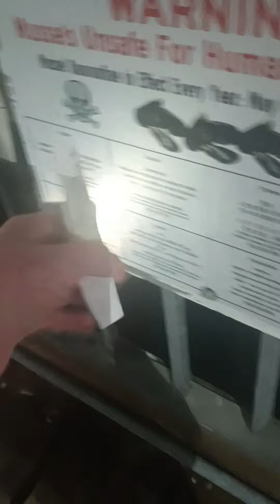Goofy and the Math Lab Fire part5